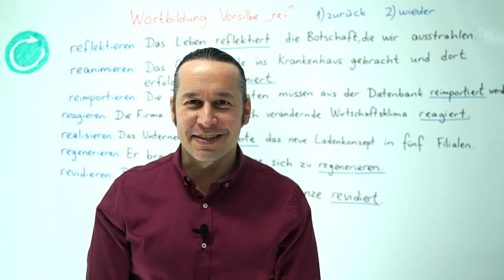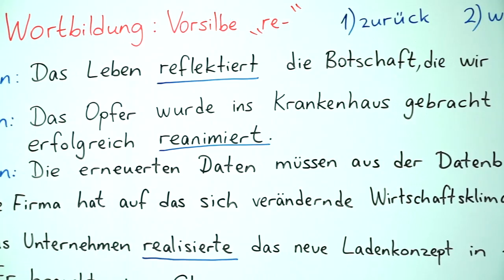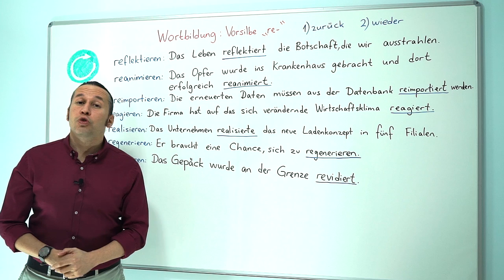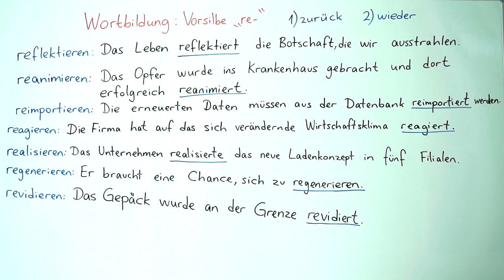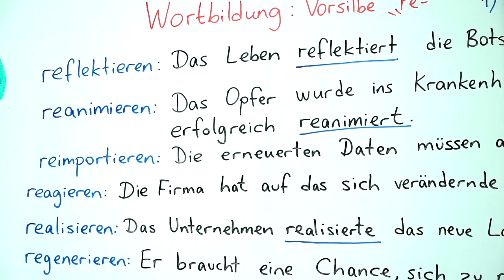Almanca C1 İleri Seviye Ders - 48 Wortbildung: Vorsilbe "re...." Almanca Kelimeler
Almanca öğreniyorum diyen herkese merhaba. Bu Almanca Kolay dersimizde, Wortbildung: Vorsilbe "re..." konusunu öğreniyoruz.